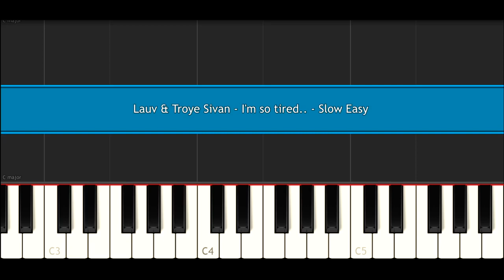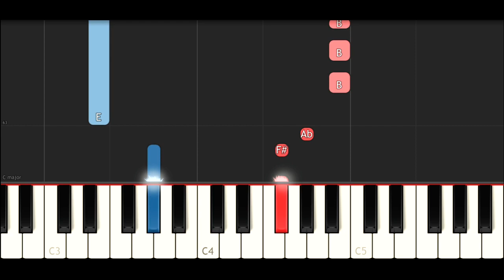Lauv & Troye Sivan - I'm so tired.. (SLOW EASY PIANO TUTORIAL)